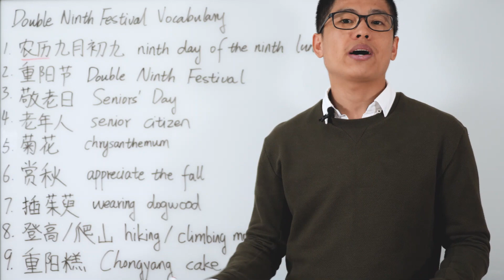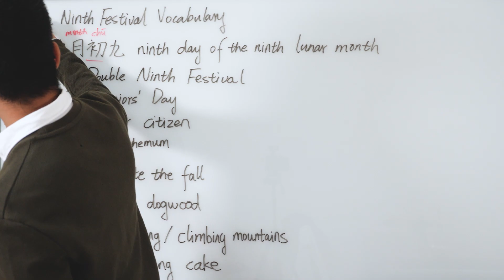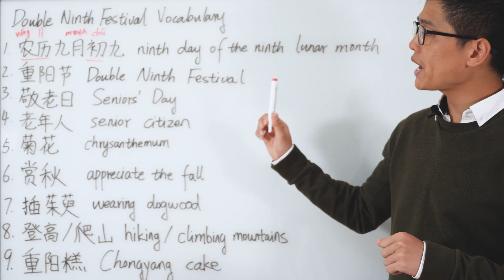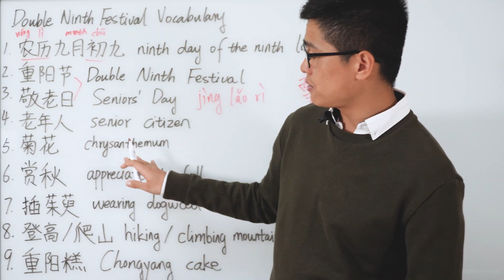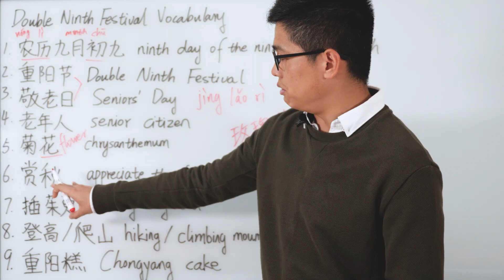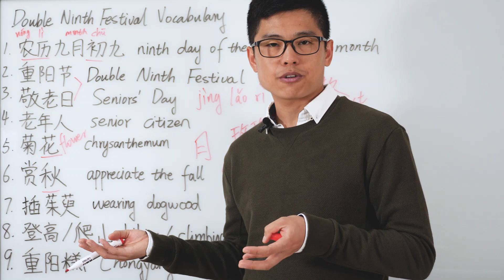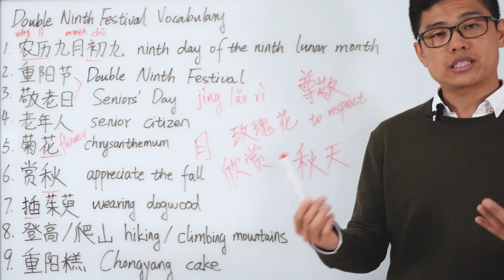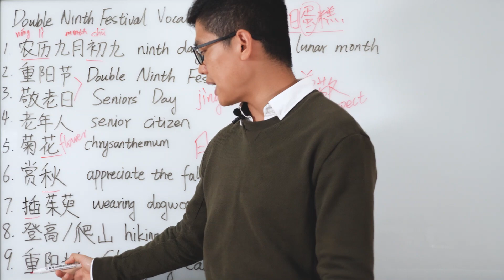Double Ninth Festival Vocabulary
农历九月初九 ninth day of the ninth lunar month
重阳节 Double Ninth Festival
敬老日 Senior’s Day
老年人 senior citizen
菊花 chrysanthemum
赏秋 appreciate the fall
插茱萸 wearing dogwood
登高/爬山 hiking / climbing mountains
重阳糕  Chongyang cake